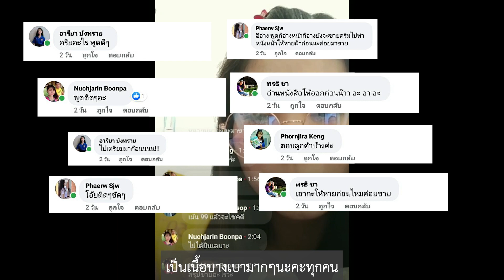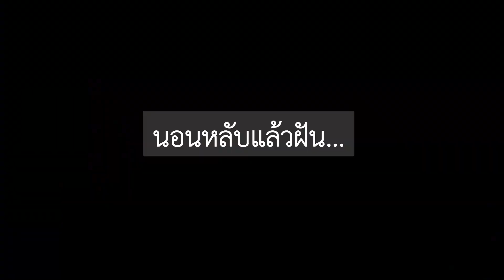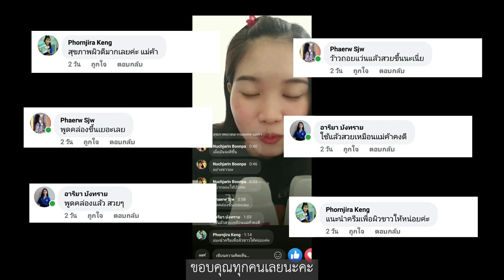0305 I BC TRU I มหาวิทยาลัยธนบุรี